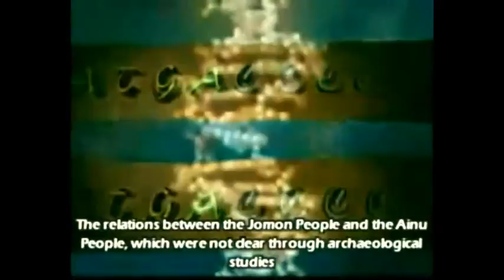Ainu Are The Jomon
from the film "Looking For The Genetic Roots Of The Japanese"